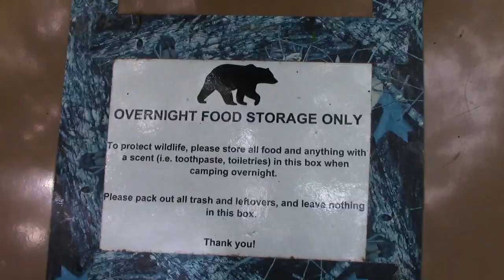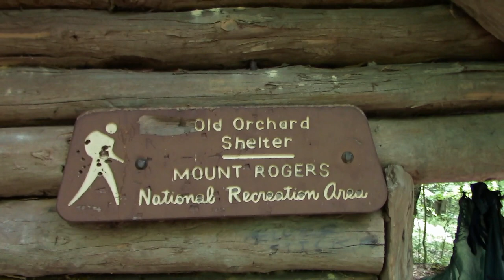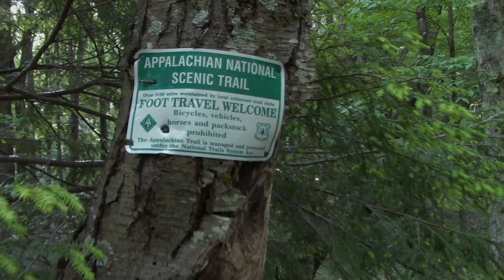Wild Ponies on the Appalachian Trail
My daughter and I go on an overnight backpacking trip on the Appalachian Trail near Damascus
Virginia.  We set up camp twice in one day, hang out with the wild ponies, and enjoy the scenery.